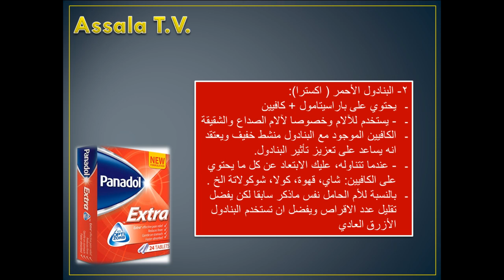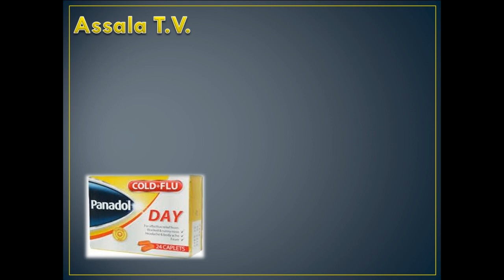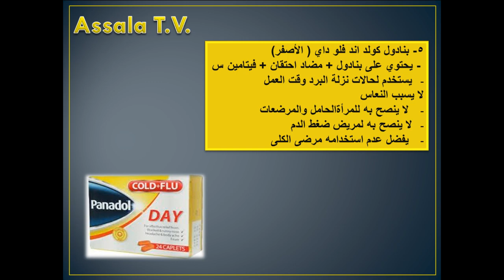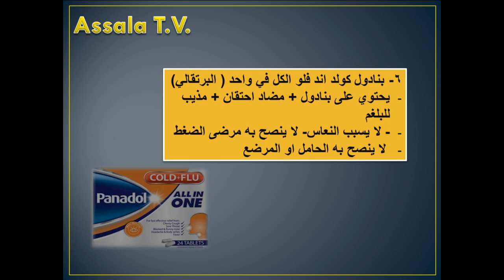الفرق بين أنواع بانادول أقراص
بانادول اقراص - ما هي انواع بانادول اقراص - وما الفرق بين انواع بانادول اقراص - واهم ما يميز كل نوع منها عن التاني - وما هي موانع وتحذيرات كل نوع من بانادول اقراص وايهم يستخدم للحامل والمرضعات ومرضي الضغط